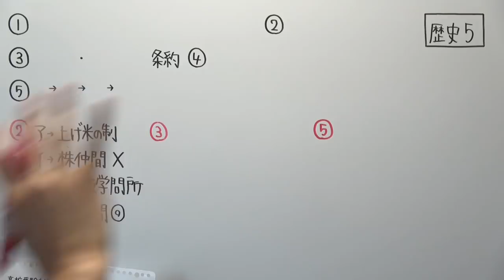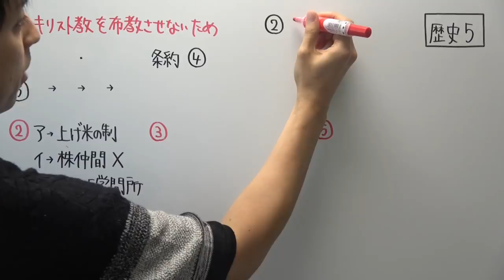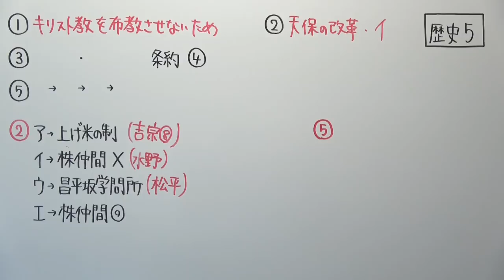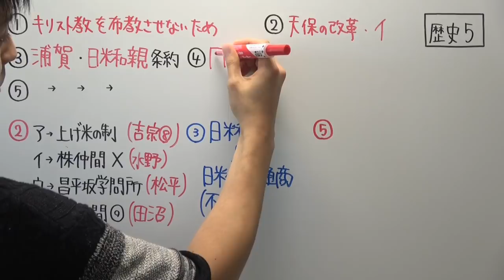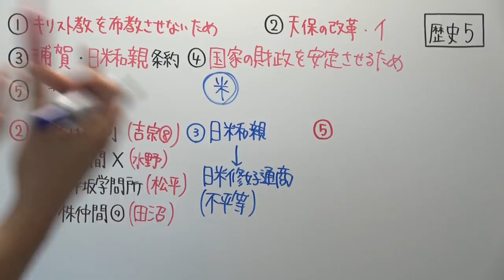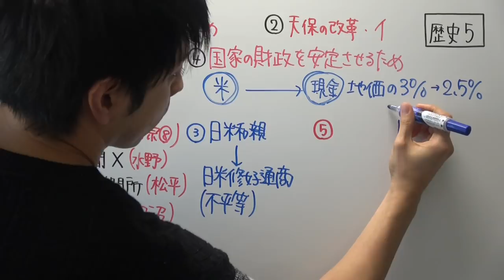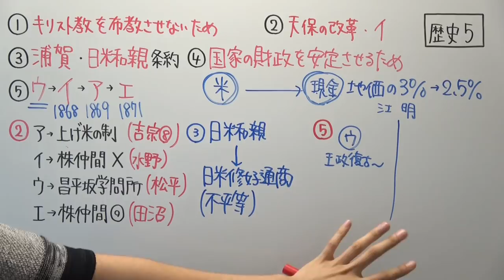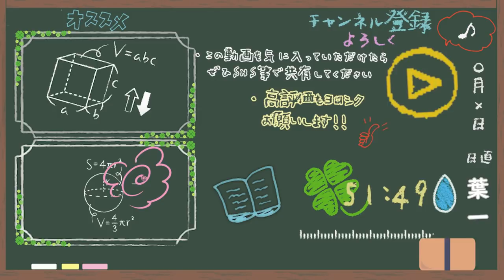【高校受験対策】歴史－５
‹復習に使ってください！›

‹使用音源›
「甘茶の音楽工房」